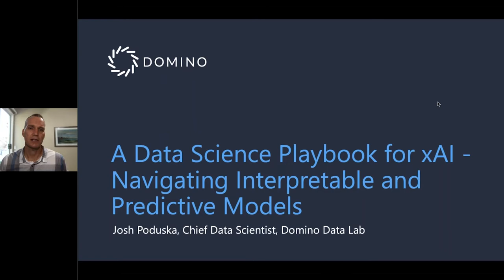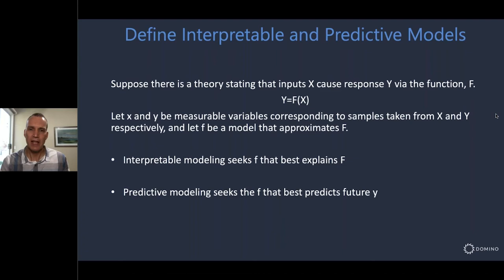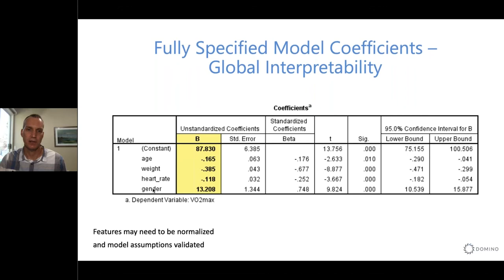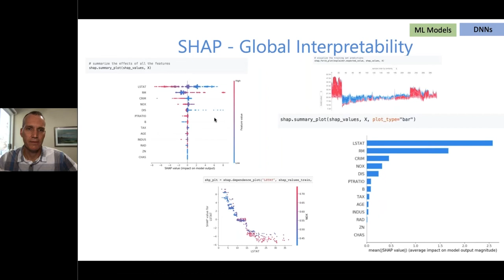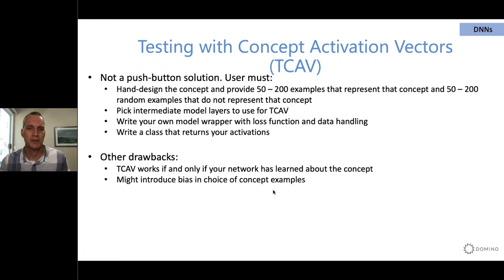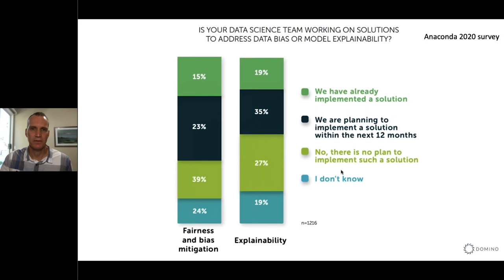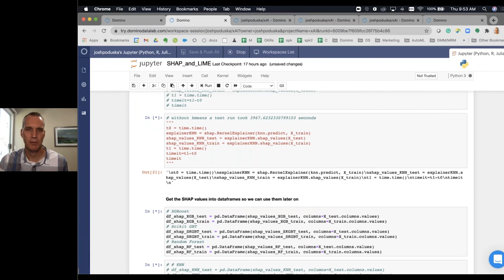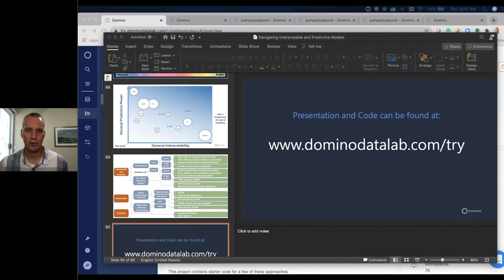A Data Science Playbook for Explainable AI - Navigating Predictive and Interpretable Models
Model ethics, interpretability, and trust will be seminal issues in data science in the coming decade. This technical talk discusses traditional and modern approaches for interpreting black box models. Additionally, we will review cutting edge research coming out of academia and industry. This new research reveals holes in traditional approaches like SHAP and LIME when applied to some deep net architectures. It also introduces a new approach to explainable modeling which optimizes for a balance of interpretability and accuracy rather than viewing interpretability as only a post-modeling exercise. We provide step-by-step guides that practitioners can use in their work to navigate this interesting space. We review code examples of modern interpretability techniques and provide notebooks for attendees to download.